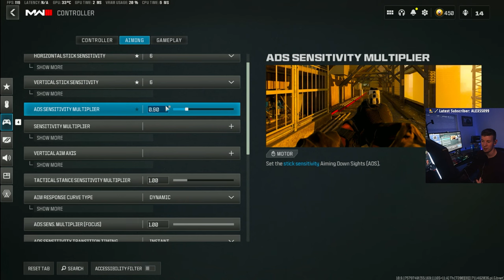I switched to Controller...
Gaming PC: i7-13700KF, 32GB DDR5, ASUS 4080 OC, 1TB M.2
Monitor: HP Omen 27QS 1440p/240Hz
Keyboard: Wooting 60HE
Mouse: Lamzu Atlantis Mini 4K
Mousepad: Steel Series